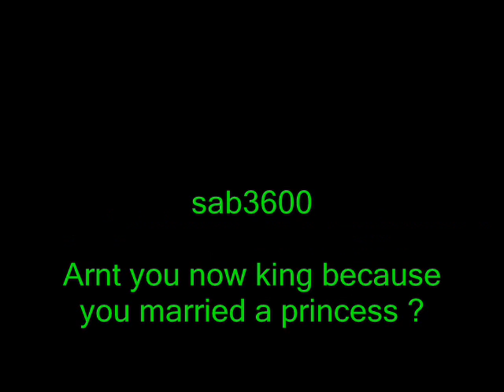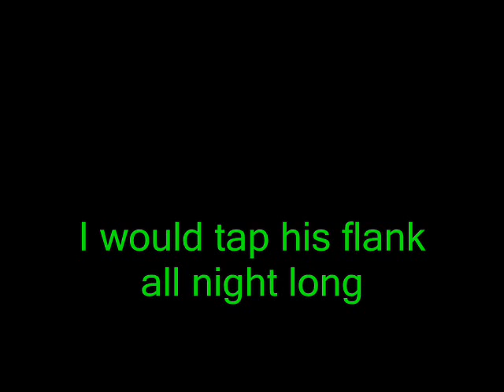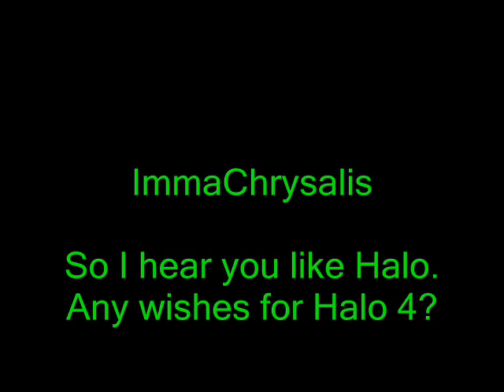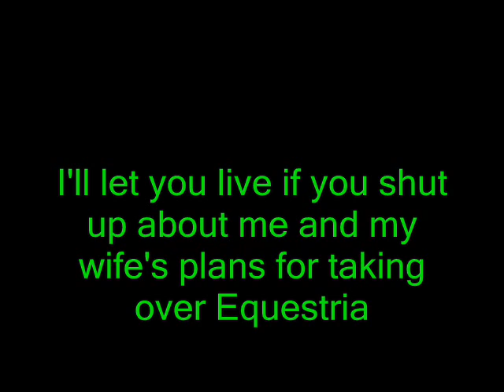Q&A Video!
Thumbs Up If You Love Will Smith's Men In Black Song Then pitbull's version coming in Men In Black 3!! Also Like This If Your Going To See Men In Black 3!!!